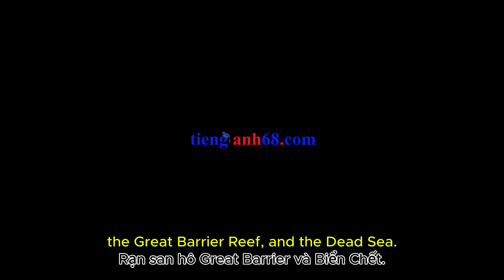English 9 Unit 7 Natural wonders of the world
🌍🏞️Những Kỳ Quan Thiên Nhiên:
🌍🏞️Trong video này, Lan trò chuyện với Tom, người vừa giành giải nhì trong cuộc thi về các kỳ quan thiên nhiên. Tom chia sẻ về niềm đam mê khám phá những cảnh đẹp của thiên nhiên và những nguy cơ mà con người có thể gây ra cho các kỳ quan này. Cùng nghe Tom kể về những địa điểm anh muốn ghé thăm và cách chúng ta có thể bảo vệ môi trường!
🌍🏞️Từ Vựng Mới:

Natural Wonders (Kỳ quan thiên nhiên): Những cảnh quan thiên nhiên đặc biệt đẹp hoặc kỳ vĩ.
Sustainable Development (Phát triển bền vững): Cách phát triển mà không gây hại đến môi trường và tài nguyên thiên nhiên.
🌍🏞️Ngữ Pháp:

Câu điều kiện loại 1: "If I wanted to visit those places, I would..." (Nếu tôi muốn thăm những nơi đó, tôi sẽ...)
🌍🏞️Hãy nhấn "Thích" và "Đăng ký" để không bỏ lỡ những chia sẻ thú vị về các kỳ quan thiên nhiên và cách chúng ta có thể bảo vệ chúng cho tương lai! 🌍🏞️
Đoạn Hội thoại phần Getting Started!
Các bạn vào hoặc để học và làm bài tập nhiều hơn! MK giải nén thông thường là: seeyousoon